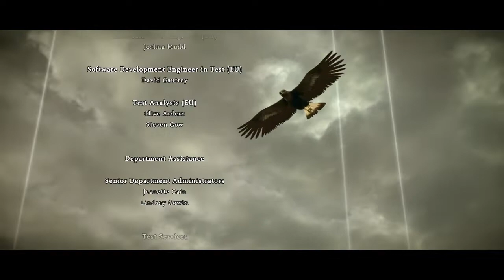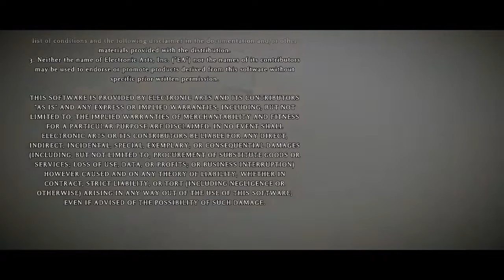SHADOW OF THE COLOSSUS #9 - Aniquilando Malus, e final surpreendente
Shadow of the Colossus, foi desenvolvido pela Japan Studio, O enredo do jogo se concentra em um jovem chamado Wander, que deve viajar por uma terra proibida com o objetivo de derrotar dezesseis criaturas, conhecidas simplesmente como "Colosso" para restaurar a vida de sua amada chamada Mono.

Canal Focado em Lives e gameplays.